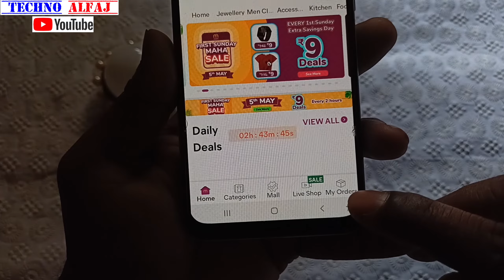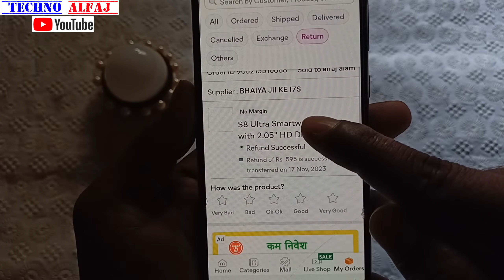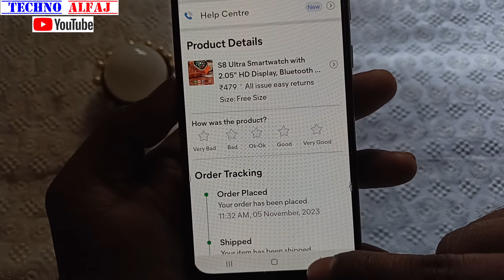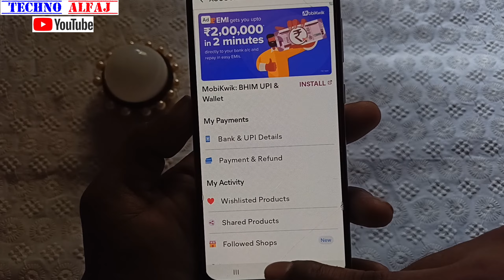how to check meesho refund money | meesho me refund ka paisa kaise check kare | meesho refund amount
About this video- इस वीडियो में दिखाया और बताया गया है meesho me refund money kaise check kar sakte hai | सही तरीके से जानिए इस वीडियो को पूरा देखें और समझने में कोई दिक्कत आए तो Comment जरूर कीजिए जवाब दिया जायेगा

Techno Alfaj
From_jaitipur_Chapra-Saran